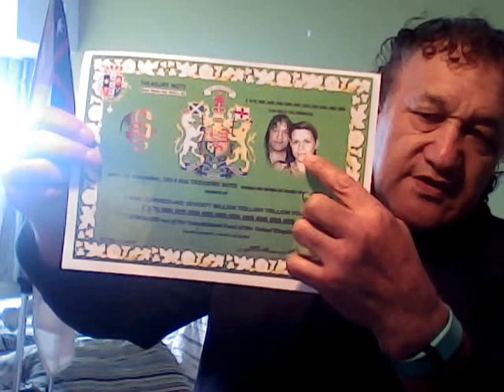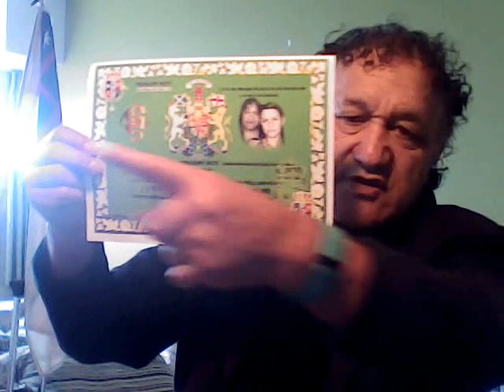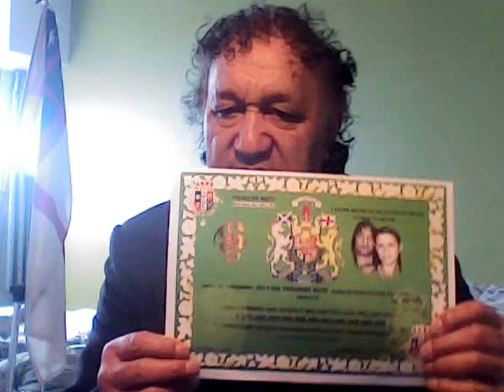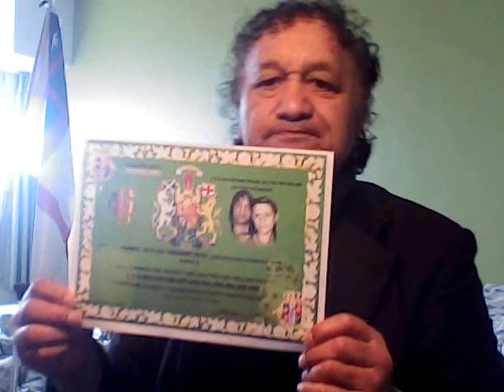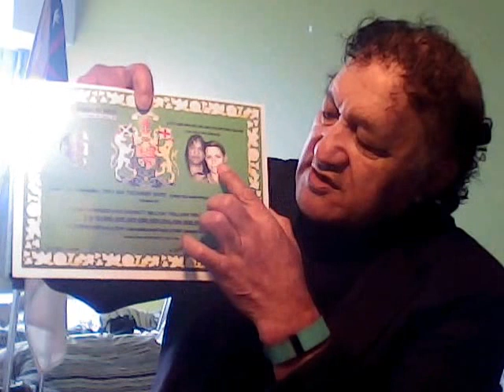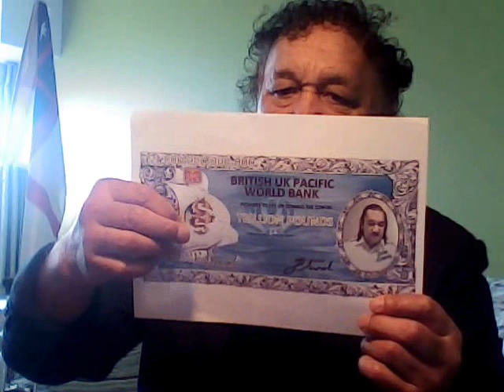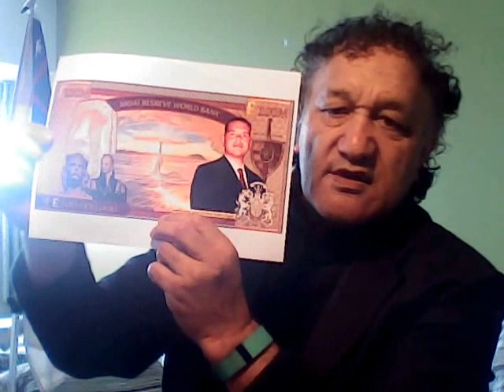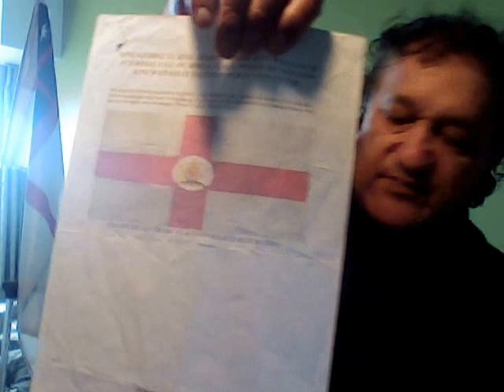My Barrister Charl Hircshfeld started 77 Cook St Case talks to me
Monday 8 August 2016 Today I managed to speak to my first Barrister on this Land Fraud case started in 2008 he is hopefully going to talk to my present Barrister Shannon Withers and make a good case out of it Charl is on our Land Blocks at East Cape and in my family I expect him to protect our financial Investment Interests and our Land I got all my advice from him and about what power our King William IV Flag has after he spent time in England as a lawyer